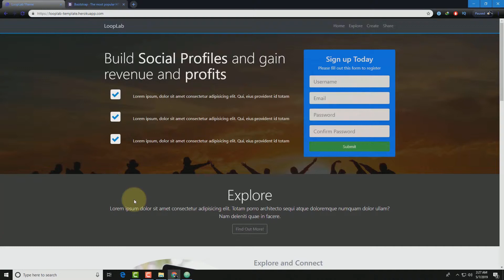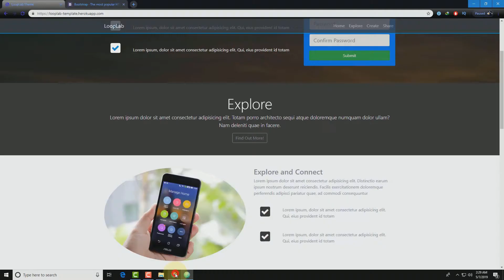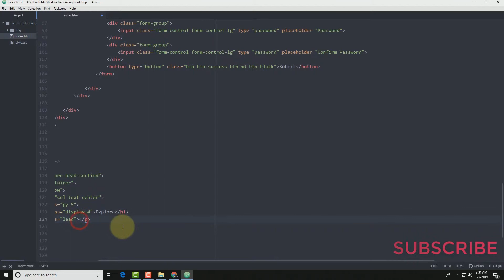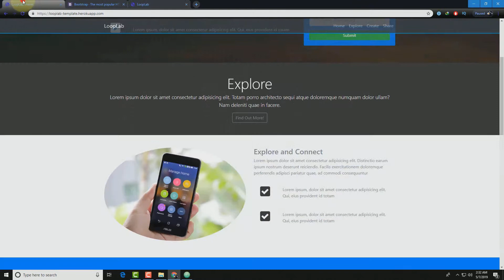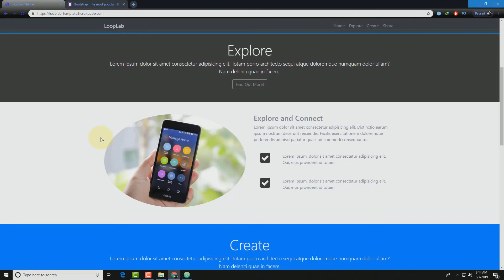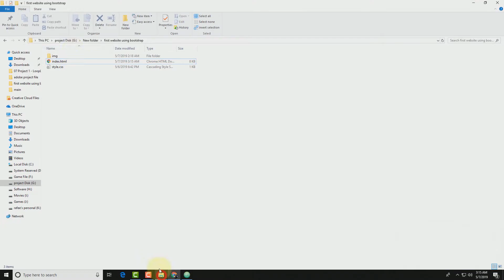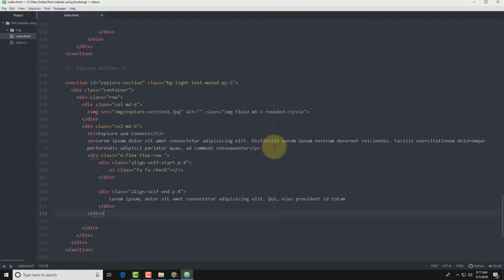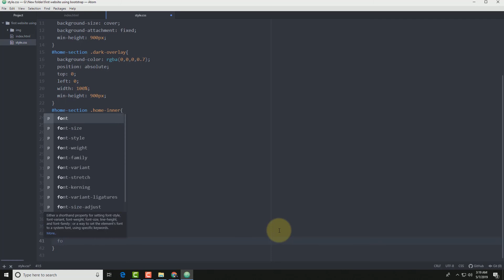বাংলা Bootstrap প্রজেক্ট (Explore Section) Part : 3